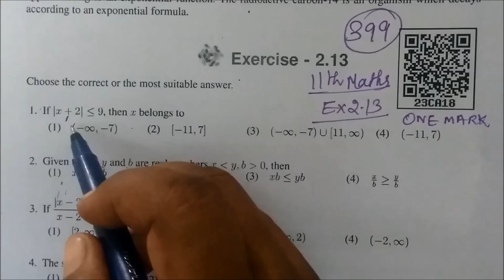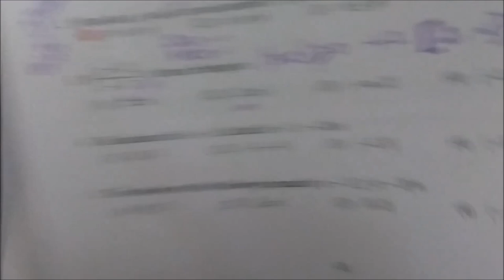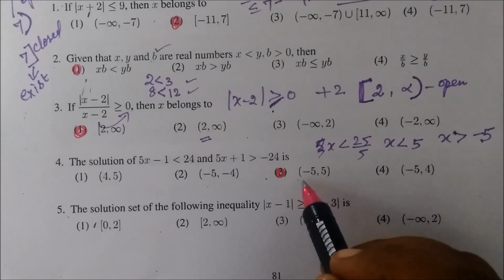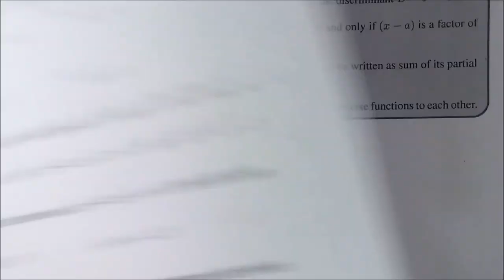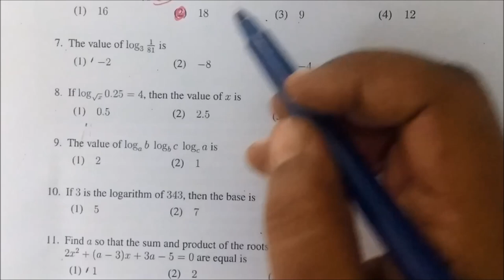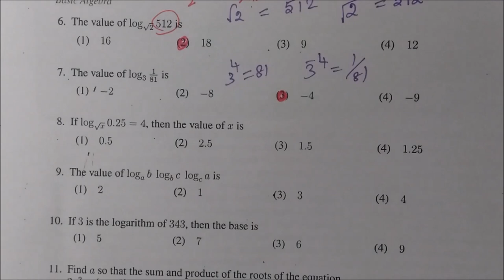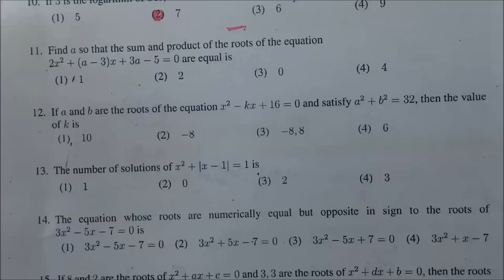11th maths EM Ex-2.13 [1-10] One mark short Basic Algebra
11- M  Ex-2.13 [1-10]  One mark short Basic Algebra @Gomathidharmarajan